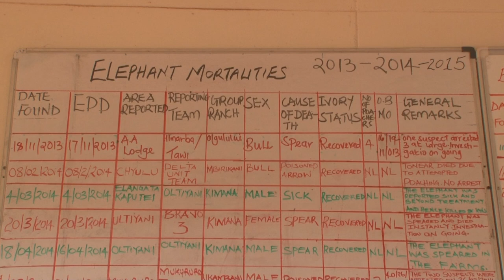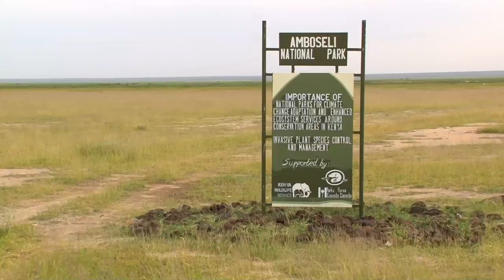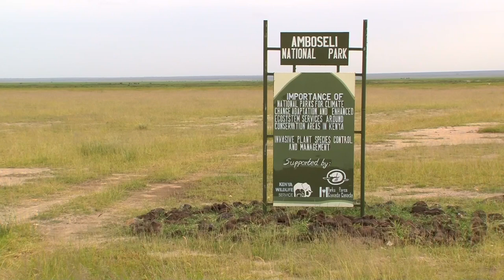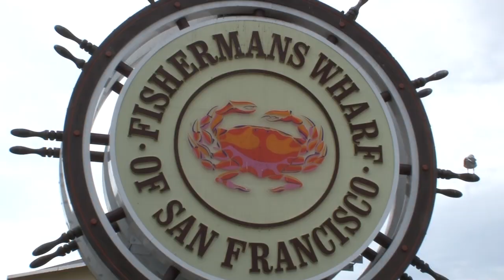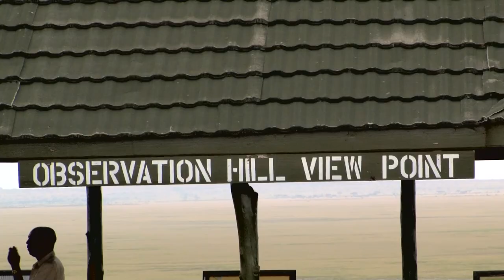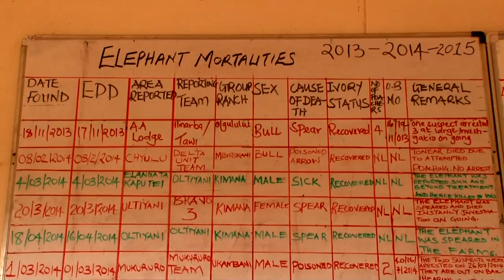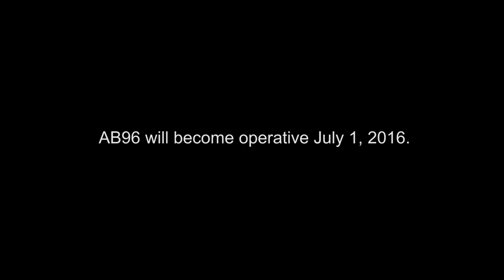Saving the Elephant (2016) - FULL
Saving the Elephant (2016) directed by Nancy Filippi, written by Emmy award-winning Reuben Maness, and narrated by Emmy award-winning Liam Mayclem.
Focusing on the ivory crisis in Africa and here in the U.S., Saving the Elephant reveals the elephant family in detail and the importance of seeing them as individuals, rather than mere populations. The story line is truthful, revealing, informative and inspiring, featuring some of the worlds greatest elephant researchers and advocates. As the story unfolds viewers will better understand what they can do to help save the elephants that are left in the world today.